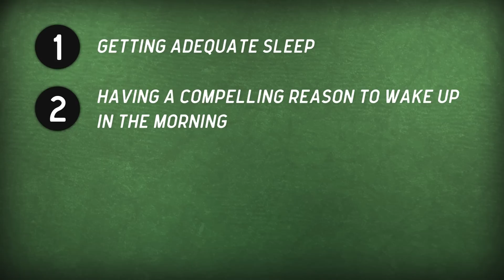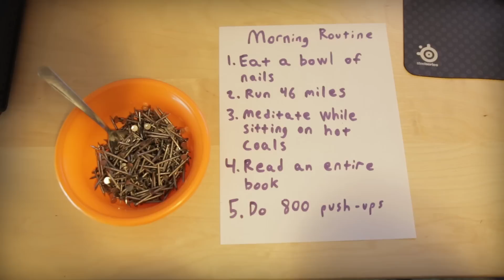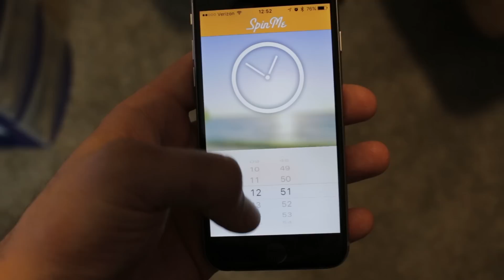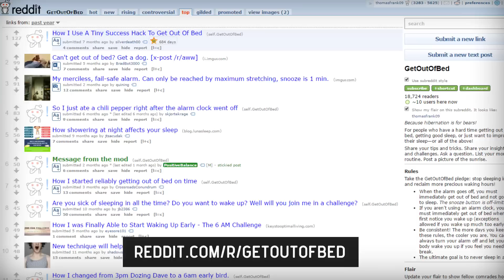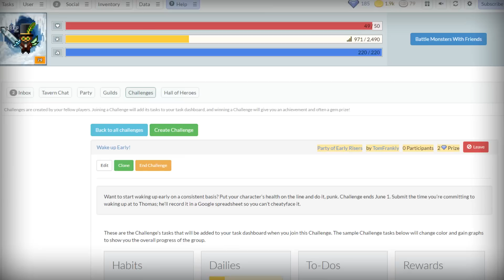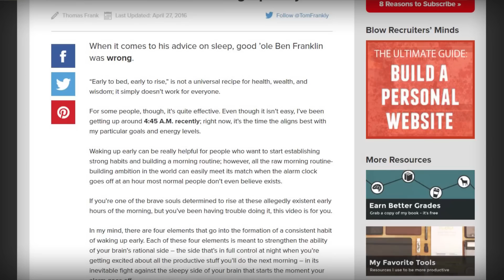How to Wake Up Early and Make it a Habit - College Info Geek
I've been waking up at 4:45 A.M. on lately so I can go through my morning routine... and it started out tough. Getting out of bed and fighting my sleepy brain's desire to hit the snooze button took a lot of willpower.

However, I've found strategies that make building the habit of waking up early much easier. In this video, we'll go over them.